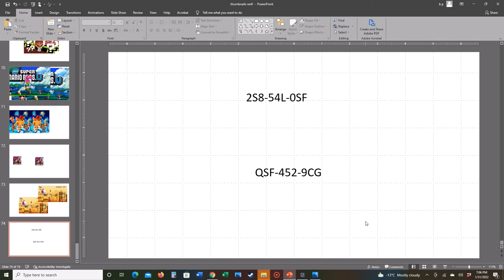cena pena makes second auto level ever and the first castle level in mario bros in mario 3D style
I made the levels in the title of the video.
The level codes are:
QSF-452-9CG
2S8-54L-0SF